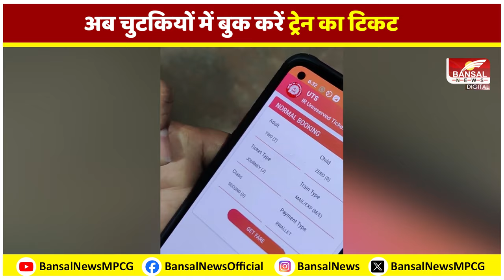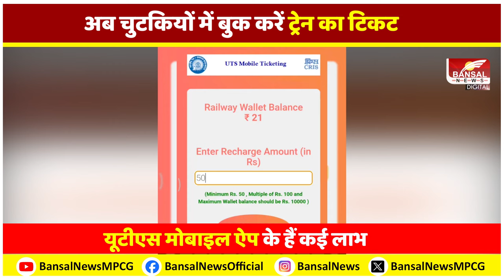काउंटर की लाइन में लगे बिना लाखों यात्रियों ने लिया ट्रेन का जनरल टिकट, जानें पूरी प्रोसेस